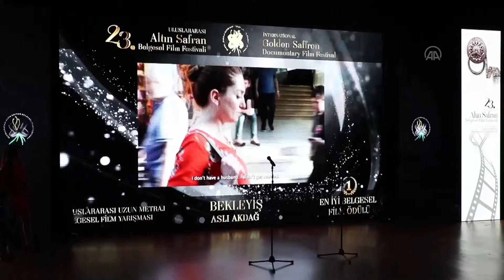23 Uluslararası Altın Safran Belgesel Film Festivali'nde ödüller sahiplerini buldu